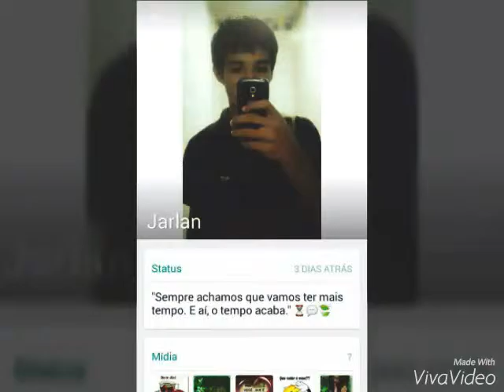Em Memória Do Jarlan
Os momentos mais lindos do menino de ouro, o anjo que marcou e que vai deixa saudades.
Mas também vamos sempre lembra dos seus sorrisos.
Te Amamos Jarlan